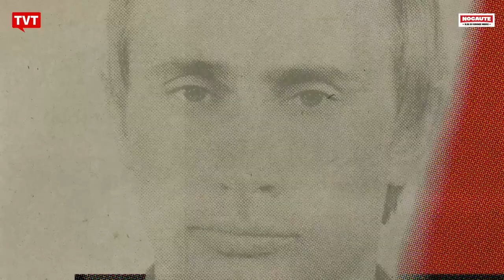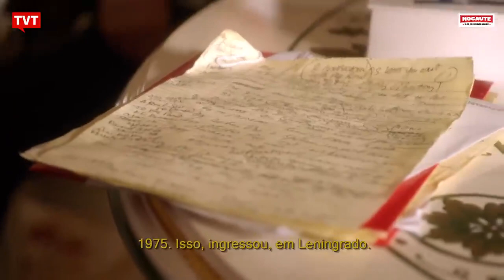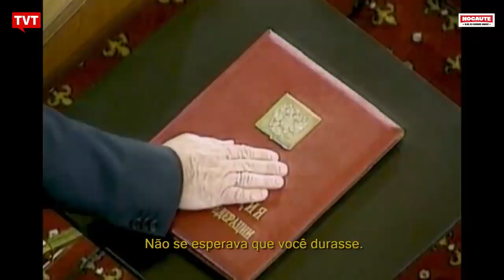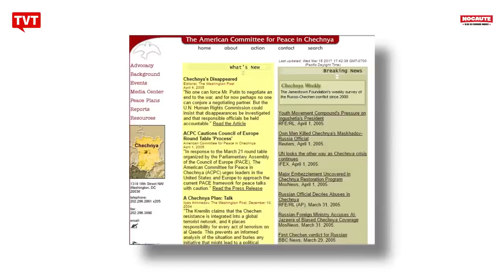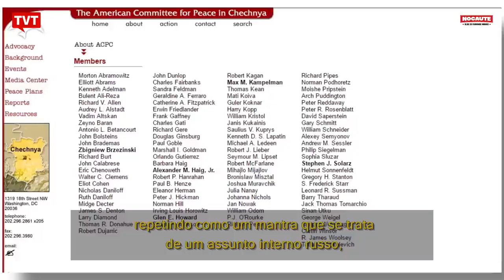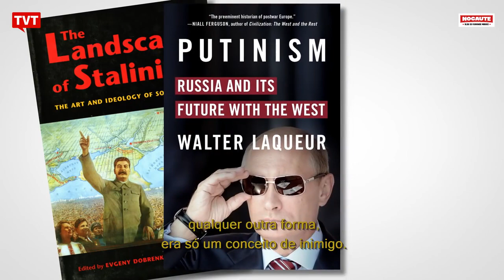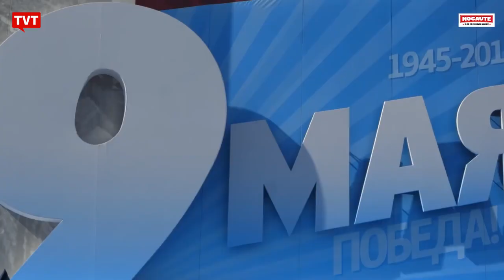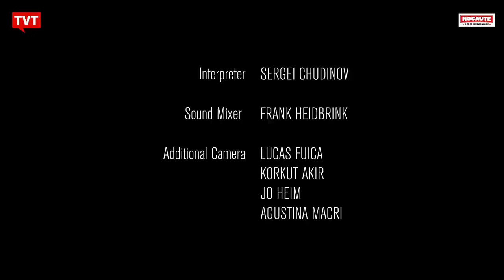As entrevistas de Putin (por Oliver Stone - Parte 1)